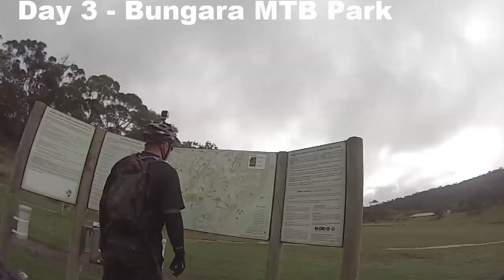Snowy Mountains MTB Trip APR 15